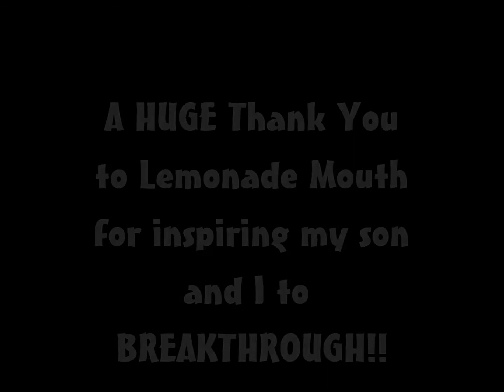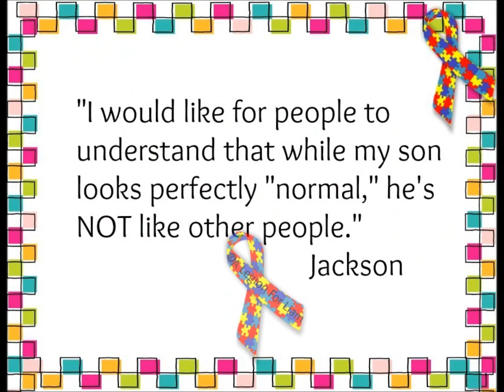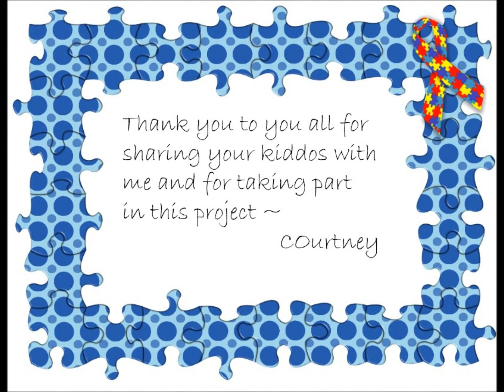Breakthrough the Stigma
A video to raise Autism Awareness and Breakthrough the Stigma. if you enjoy the video, please share and also stop by my page and let me know what you think :)